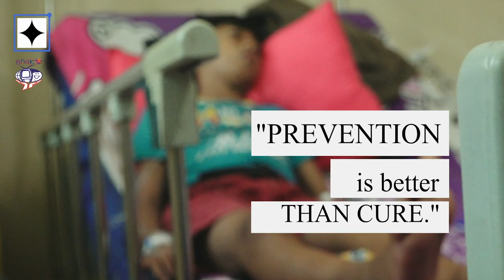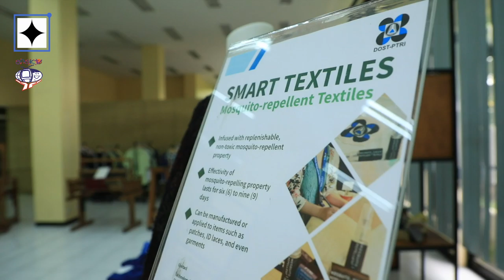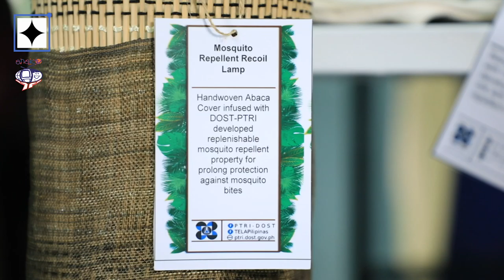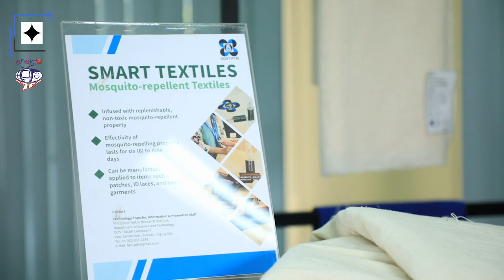MOSQUITO-REPELLENT TEXTILE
Hindi lahat ng tela kaya kang protektahan mula sa dengue.
Alamin ang mosquito-repellent textile na dinevelop ng DOST-PTRI dito lang